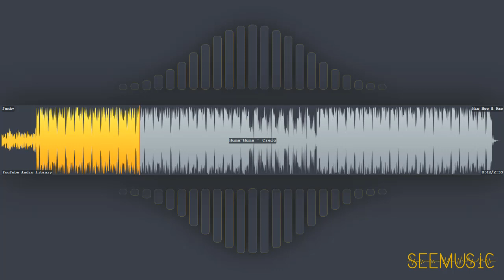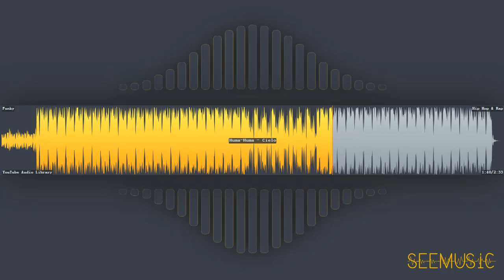Cielo - Huma-Huma | Hip Hop & Rap | Funky | Free Music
HAVE FUN!

# Information
* Title: Cielo
* Artist: Huma-Huma
* Genre: Hip Hop & Rap
* Mood: Funky